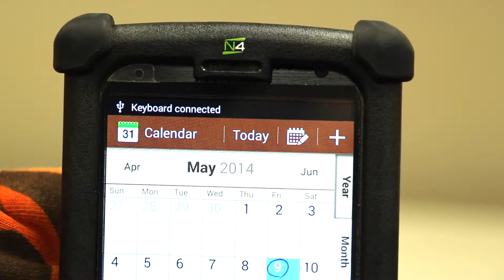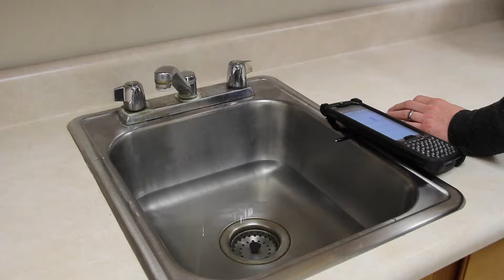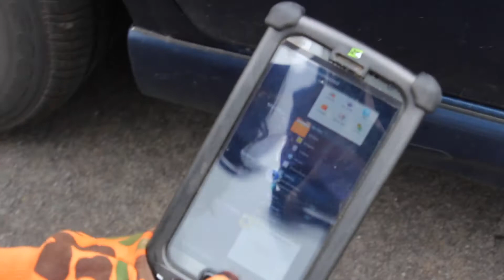Meet the N4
A new paradigm in mobile computing.